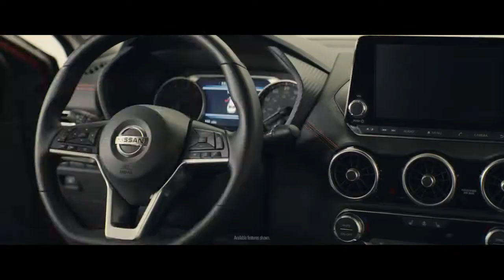2021 Nissan Sentra | March Madness "The Chase" Nissan USA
From the highway to the hardwood, when you get into the Sentra, you're getting behind the wheel of one of the most advanced, most innovative, and most thrilling cars we've ever built.